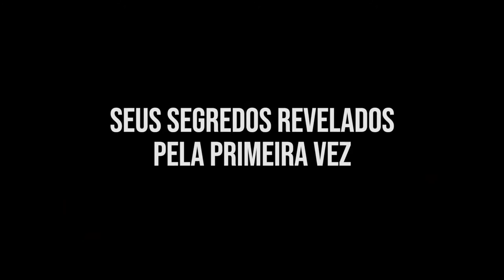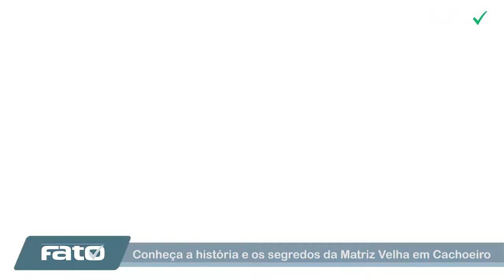Revelamos os segredos da Matriz Velha em Cachoeiro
Como foram os primeiros passos da Igreja Católica em Cachoeiro de Itapemirim?
Que materiais foram usados para erguer a única igreja do Espírito Santo neste formato, como eram as normas do catolicismo na época?

Pela primeira vez, uma equipe de Jornalismo revela o que há nos alicerces da Igreja Nosso Senhor dos Passos, a Matriz Velha em Cachoeiro de Itapemirim.

São imagens jamais vistas pelo grande público e descobertas espetaculares feitas durante a restauração deste ano de 2021 e apresentadas em primeira mão pelo Jornal FATO.

Na primeira parte da matéria: a descoberta de que pessoa foram enterradas ali, fazendo parte de sua história desde a construção e os detalhes da pintura e do entalhe em madeira feito com canivetes.

E ainda: a imagem de Nosso Senhor dos Passos, de um ângulo inédito e o Cristo Morto, que repousa no esquife de madeira, no altar principal e muito mais.

Mentor de Comunicação e Oratória, colunista do portal e membro da equipe do Instituto Gente by Roberto Shinyashiki